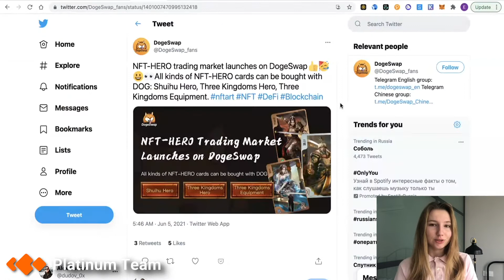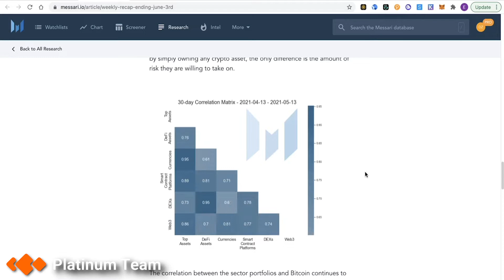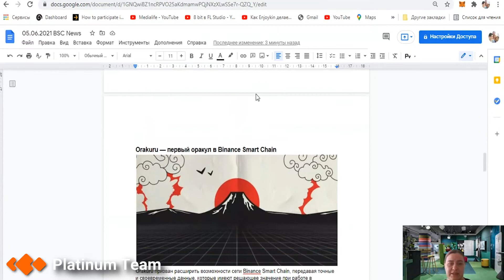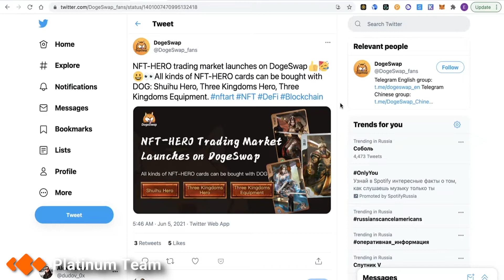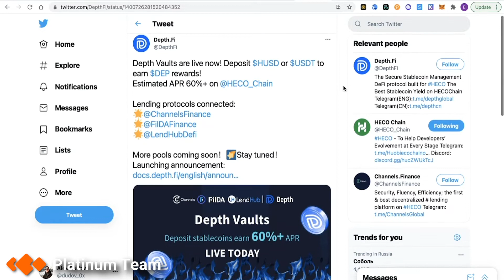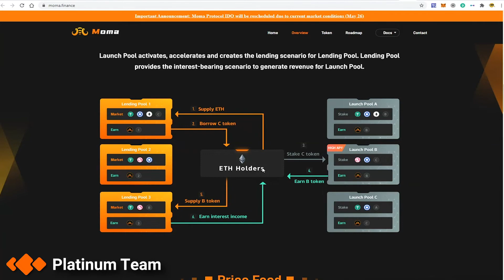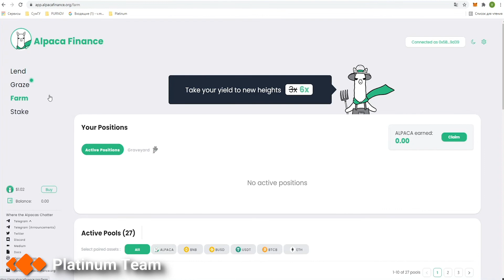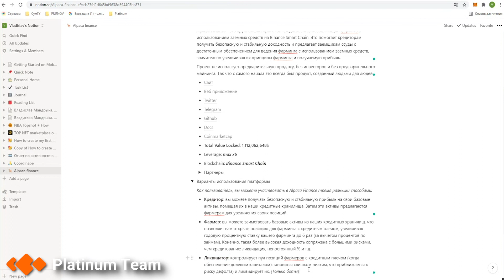[#73 ]Обзоры: Moma Finance, Alpaca Finance; маркетплейс NFT-HERO от DogeSwap; атаки на BurgerSwap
Все отчеты мы делаем бесплатно и беспристрастно.

Главы видео:
0:00 Вступление
0:28 Обзор Messari
4:00 Последние новости Binance Smart Chain
8:00 Новости Huobi экосистемы
11:33 Обзор платформы Moma Finance
16:10 Обзор проекта Alpaca finance

🕒 0:28 — Обзор Messari
• Недельный отчет о том, как показал себя рынок за последнюю неделю
✅ Спикер: Александр

🕒 4:00 — Последние новости Binance Smart Chain
• Аналитика
TVL, количество уникальных адресов, количество транзакций за 24 часа, стоимость газа, 5 топ проекта по TVL
• Безопасность
Подверглись атаке Belt Finance, JulSwap, BurgerSwap
✅ Спикер: Ирина

🕒 8:00 — Новости Huobi экосистемы
• Coinwind опубликовали статистику за последние сутки о TVL и Single assets staking
• MDEX опубликовали сравнение APR фарминга нативных токенов в сравнении с другими площадками
✅ Спикер: Александр

🕒 11:33 — Обзор платформы Moma Finance
Позволяет увеличивать доходность путем открытия множественных долговых позиций с использованием различных активов на таких площадках как Aave и Compound. За предоставление обеспечения своей позиции (стейкинг) пользователь будет получать награду в governance токенах MOMAT
✅ Спикер: Влад К

🕒 16:10 — Обзор проекта Alpaca finance
Крупнейший протокол кредитования, позволяющий фармить с использованием заемных средств на Binance Smart Chain
✅ Спикер: Влад М

📌Сайт нашей компании — platinum.fund